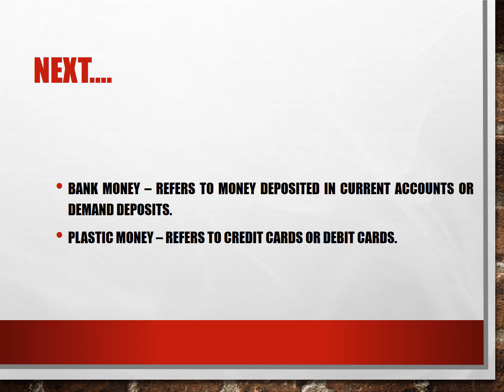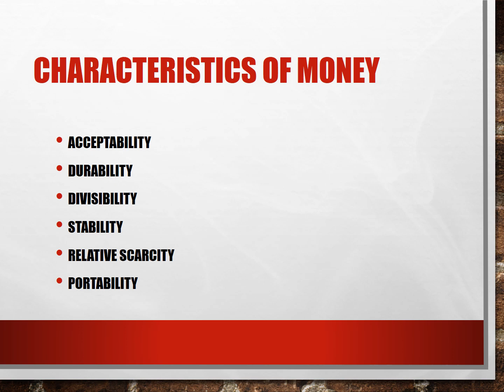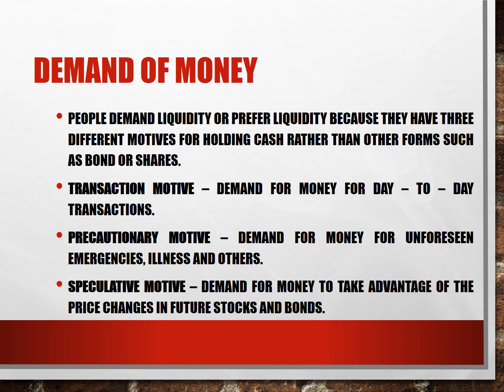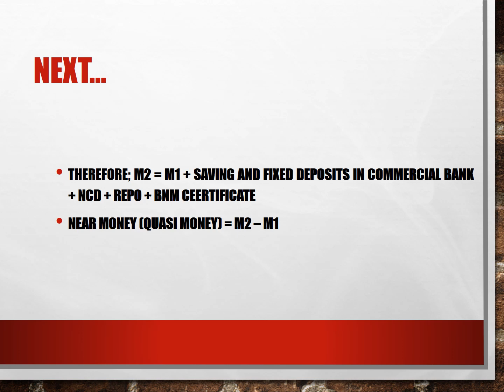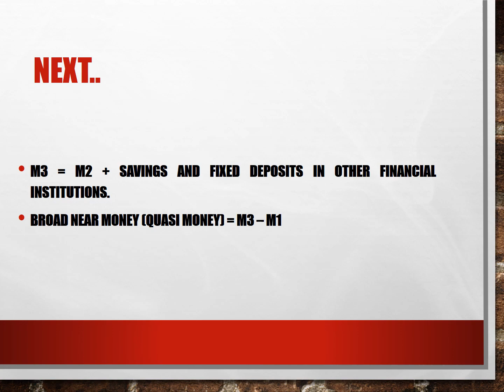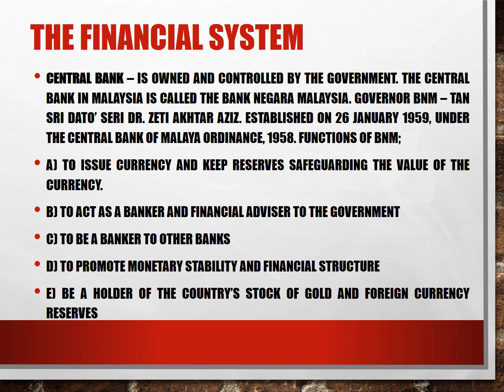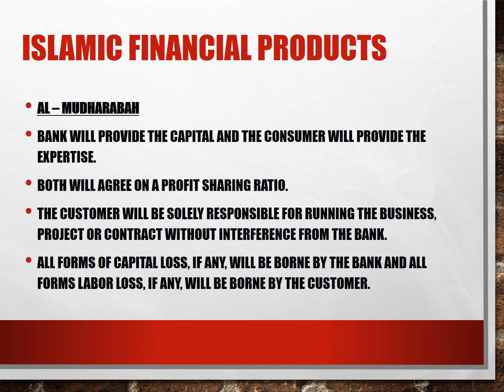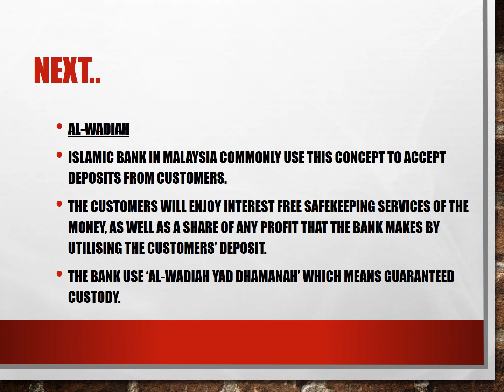MONEY AND BANKING CHAPTER 4 ECO 211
CHAPTER 4

ABOUT MONEY, FUNCTION OF MONEY AND THEIR CHARACTERISTIC , MONEY SUPPLY (M1/M2/M3) , CREDIT CREATION PROCESS AND THE FINANCIAL SYSTEM. TQVM